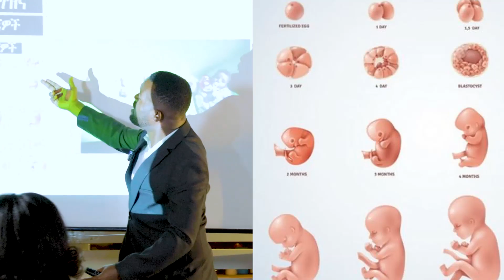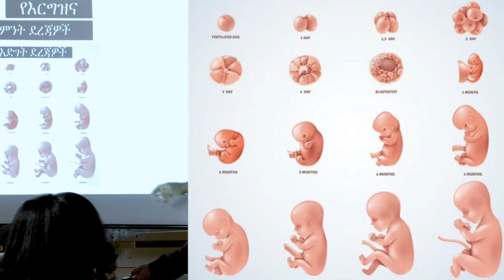ትዳር ስታፈርሱ ልጆችን አትርሱ!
On this video Manyazewal eshetu educates how the mind of a kid is programmed by the world before age 7.he teaches the root cause of our problems.which is our ego.